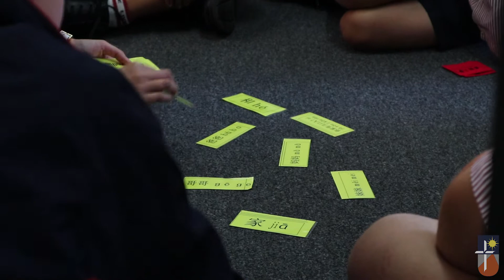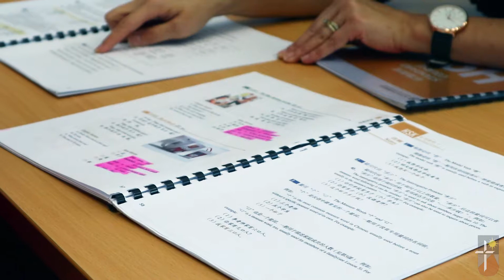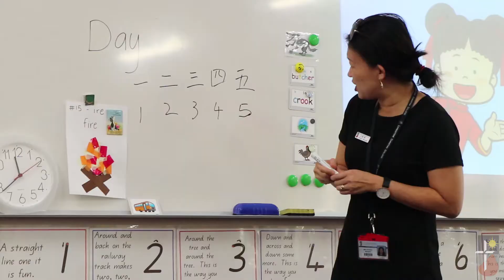Chinese at Livingstone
For our students, their Chinese lessons have become a favourite part of their week. They are regularly saying how much they enjoy it.

These lessons are a part of our Chinese program that aims to prepare our students for a globalized future. With more and more industries expanding into the Asian marketplace, we want to give our students an advantage when they transition into the workforce.